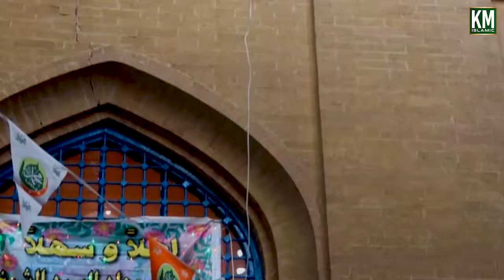Jadon Meeran Karam | Haji Abdul Rasheed Chishti | New Naat 2024 | HD Video | Km Islamic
KM Islamic - A Hub of Islamic content where you can find Naats, Hamd, Kalam/Manqabat, and Qawwalis. This is the official channel of KM Islamic and all rights are exclusively reserved with KM Islamic.

This Channel is managed and supported by MobiTising - Asia’s Largest YouTube Management Network. We at MobiTising not only aggregate and monetize your content but also promote your content to all Telcos in Pakistan and Internationally all around in different 15 countries and on above 200 digital Platforms.